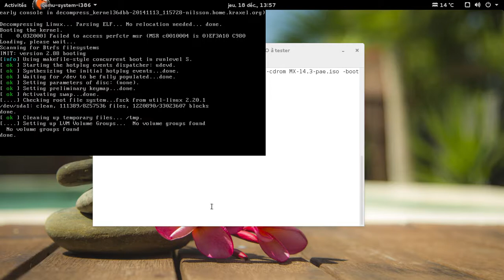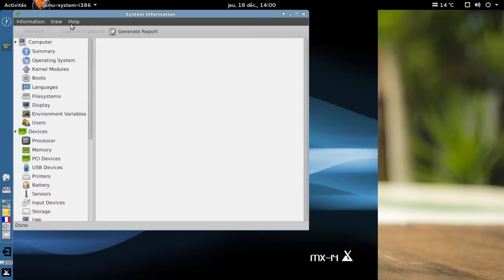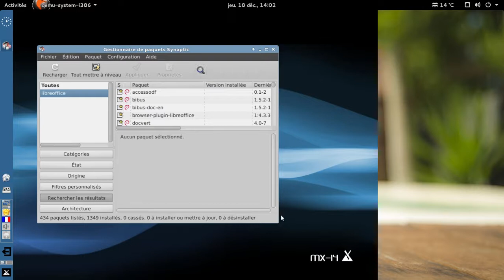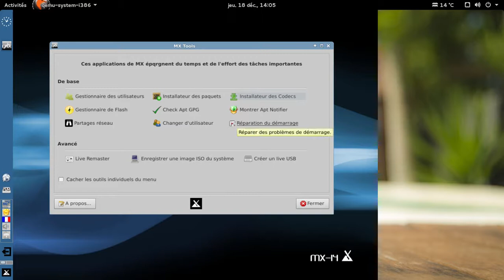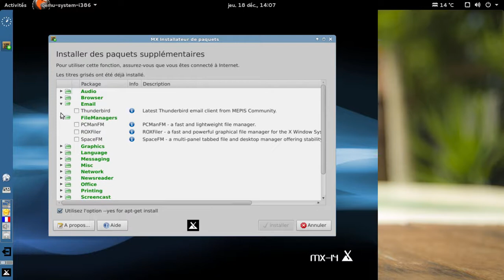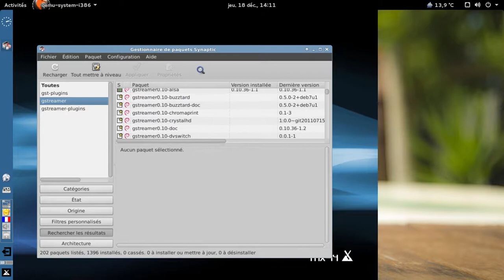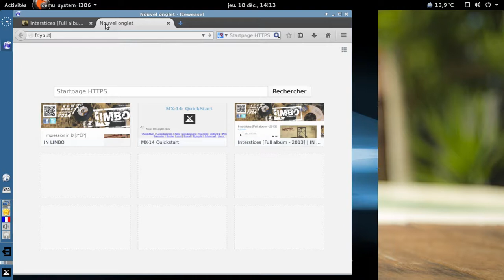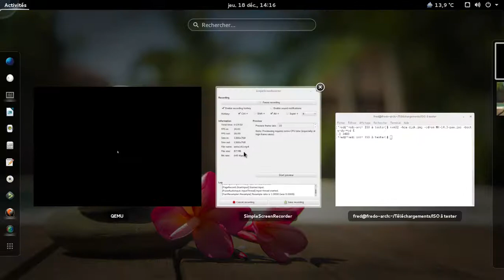AntiX 14.3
Distribution GNU/Linux très légère basée sur Debian GNU/Linux et Xfce.